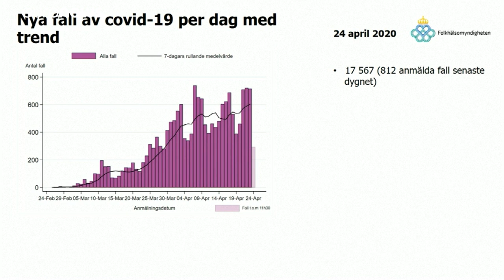Σουηδία: Άρδην αναστροφή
Η κυβέρνηση σχεδιάζει την επιβολή περιοριστικών μέτρων…